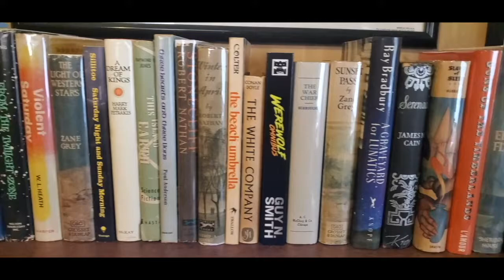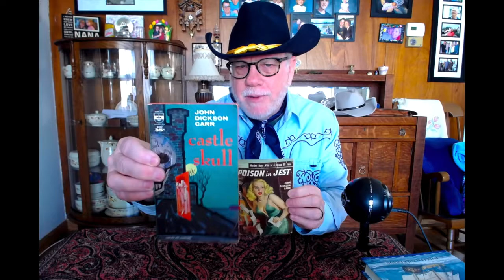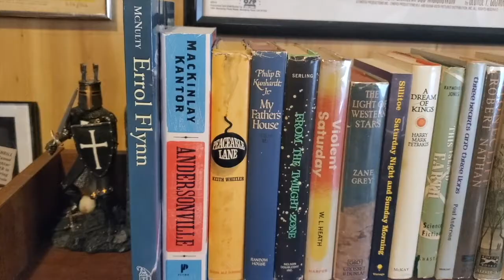Vintage Paperback Picks - John Dickson Carr!